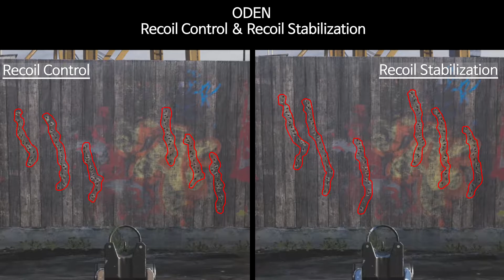COD Modern Warfare ODEN Recoil Control & Recoil Stabilization & Recoil + Aiming Stability comparison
# 5-1. ODEN VER 2.
↓↓↓↓↓↓Recoil Control & Recoil Stabilization & Recoil Control + Aiming Stability & Recoil Stabilization + Aiming Stability comparison

Recoil Control & Recoil Stabilization 00:04
Recoil Control + Aiming Stability 01:36
Recoil Stabilization + Aiming Stability 02:27
M13 BEST SETUP WITH WARZONE  03:19
Results of all the point of impact 04:13

# 5. ODEN
↓↓↓↓↓↓ Recoil Control & Aiming Stability & Hip fire comparison